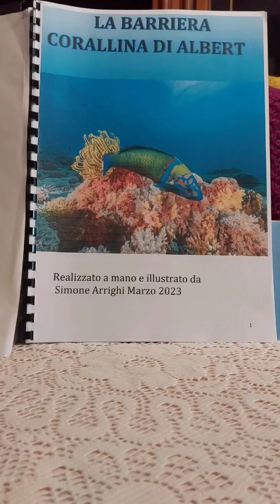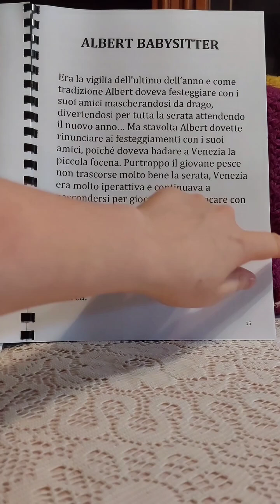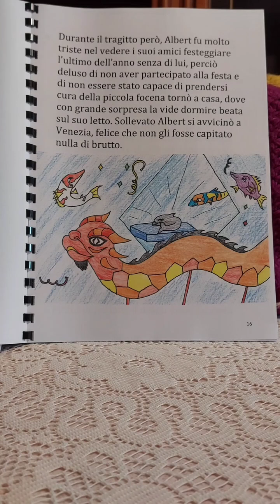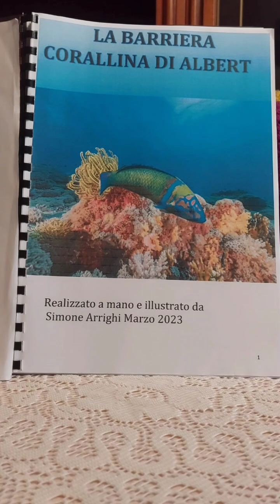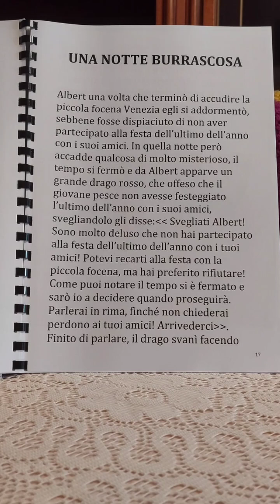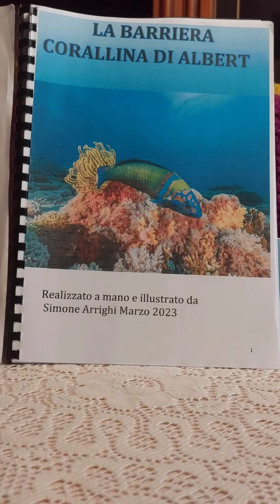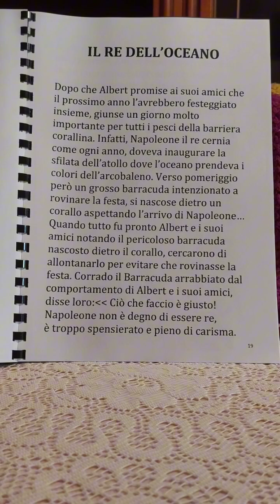La barriera corallina di Albert ep.n.6-7-8 Albert babysitter/Una notte burrascosa/Il re dell'oceano